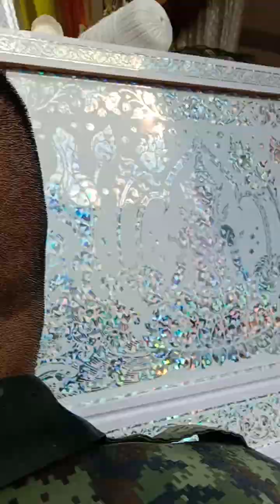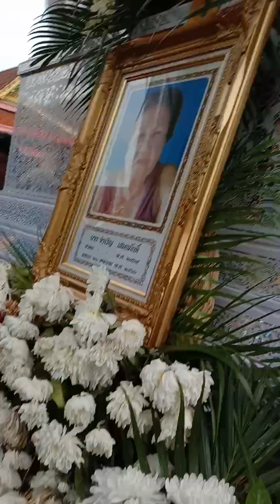ฌาปนกิจแม่จำเริญ เสอมภักดี อายุ97ปี